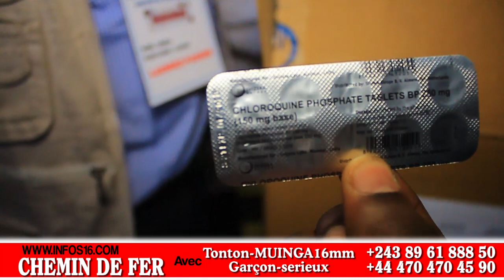SOMO ENTRE CHLOROQUINE YA MINISTRE DE SANTE ETENI NA OYO YA MAMAN-OLIVIE WAPI BA CONGOLAIS BAMELA?